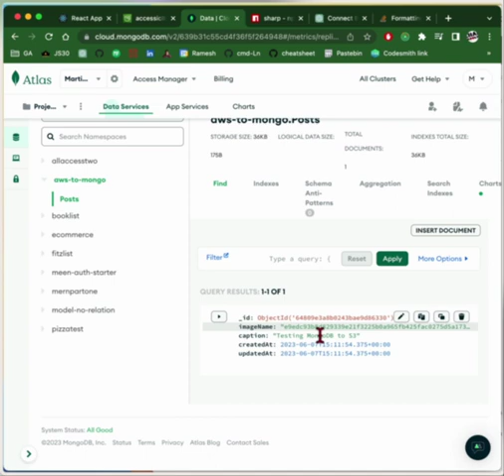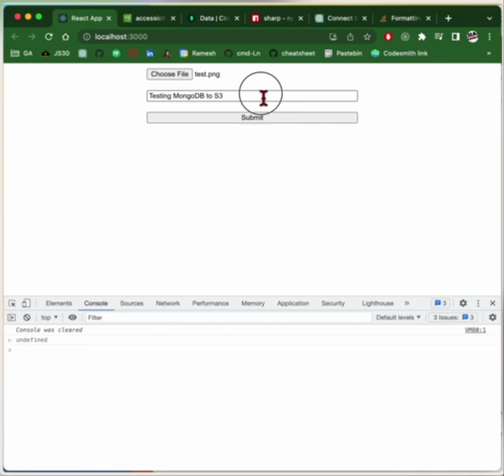Image upload to S3 and MongoDB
This is a sample run through of how the upload works and is saved both in S3 Bucket and MongoDB